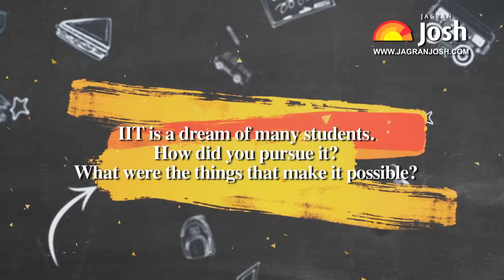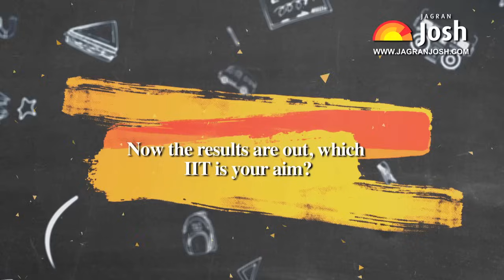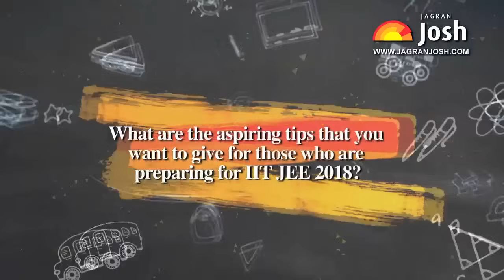JEE Advanced-2017: Topper's Interview - Ananye Agarwal (AIR-3)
Ananye Agarwal got selected in IIT JEE by scoring the all India rank 3rd. Here you will find the precise and complete details about the preparation strategy and study plan he has followed to crack IITJEE 2018